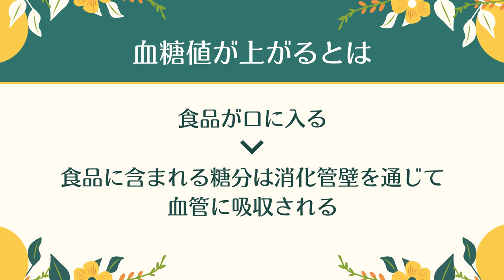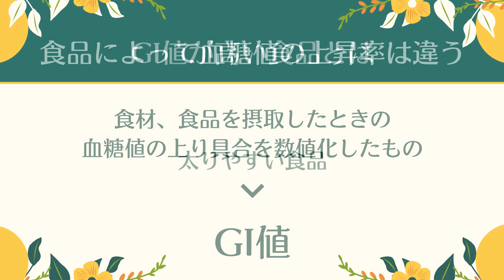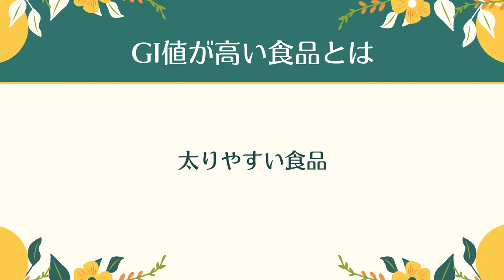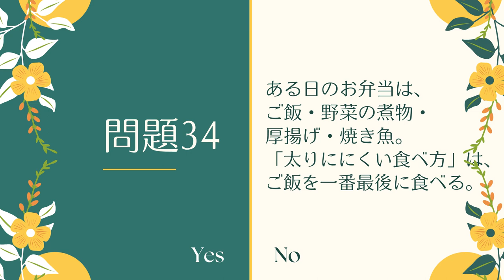太りたくても太れない低GI値食 | インスリンとGI値 | まこ姉とダイエットのお勉強 | 今日のアウトプット | 私はダイエットマイスターなった